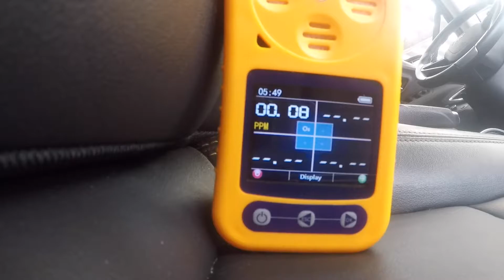ELIMINA AL COVID-19 DE TU AUTO | OASIS EXPRÉS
Nuestro vehículo puede representar un foco de contagio no sólo para nosotros sino para nuestras familias, trabajadores o personas cercanas a nosotros, es por ello que queremos enseñarte cómo desinfectar éstos espacios en MINUTOS.